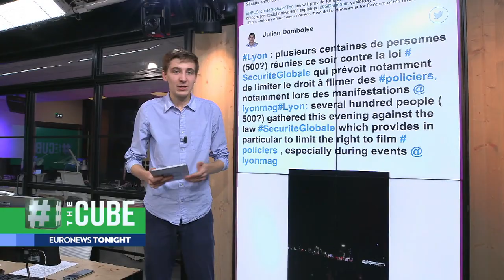French MPs mull criminalising the sharing of police pictures online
France is debating a new law that would make it illegal to share images of police officers on social media.